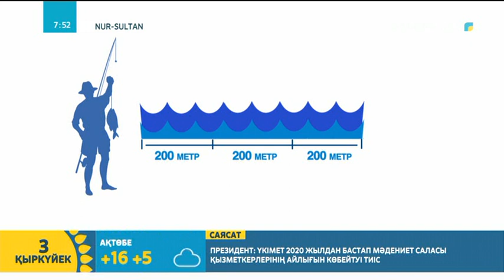Елордада балық аулау сайысы өтті | Серік Жұмабек